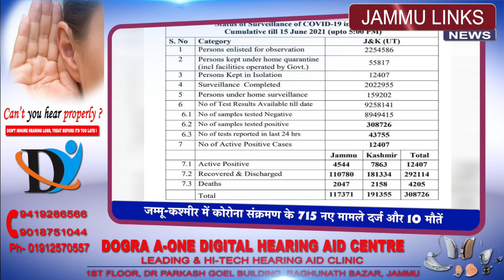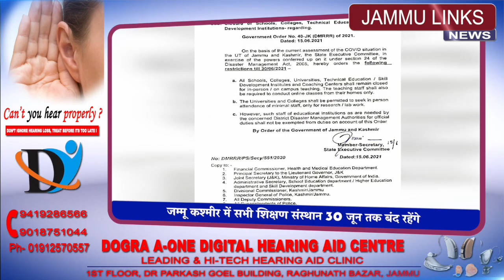Mid Day News | 16th June 2021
Powered by: DOGRA A-ONE DIGITAL HEARING AID CENTRE.